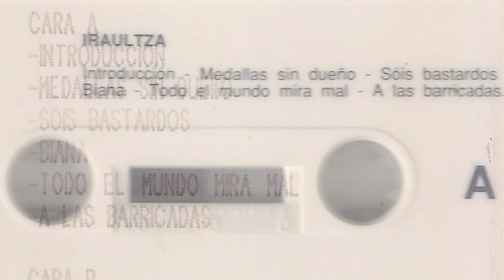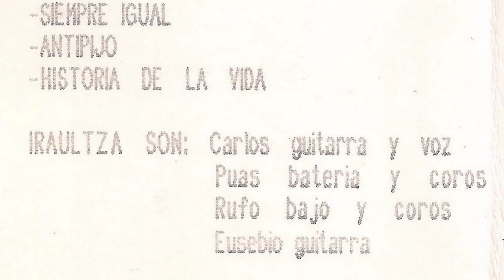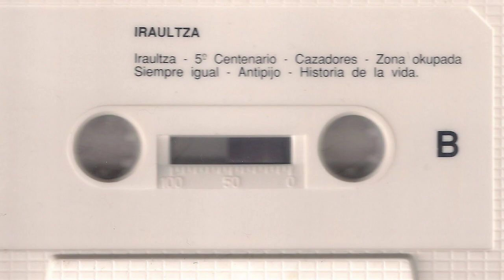IRAULTZA - A las barricadas